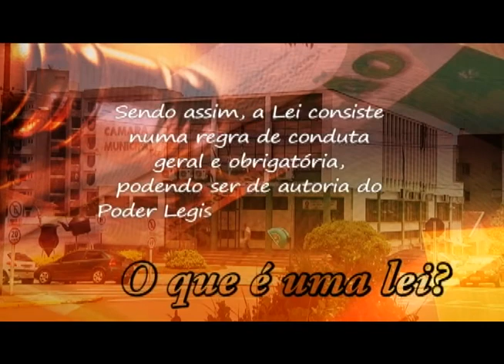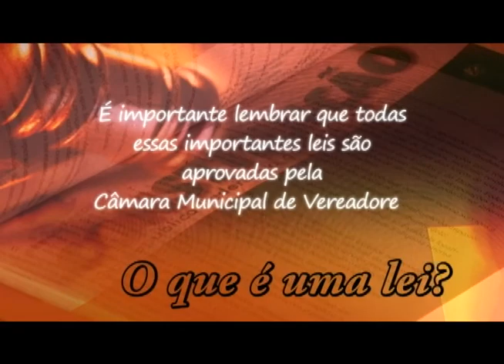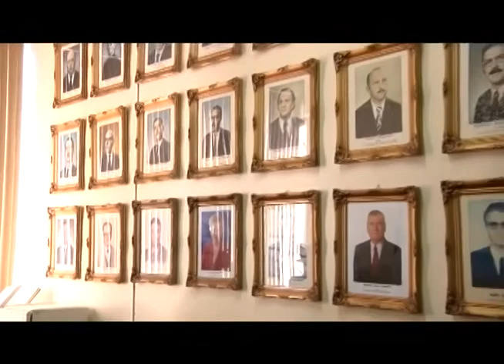Câmara Entrevista sobre o Desenvolvimento de Empregos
Câmara Entrevista sobre o Desenvolvimento de Empregos com o Presidente do Sindicato Metalúrgico de Erechim, Valdecir Frare